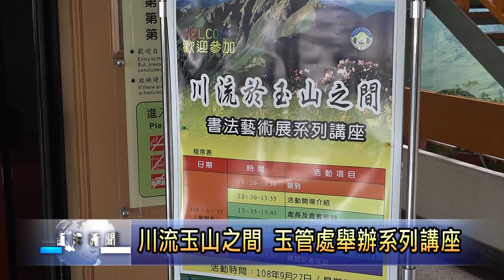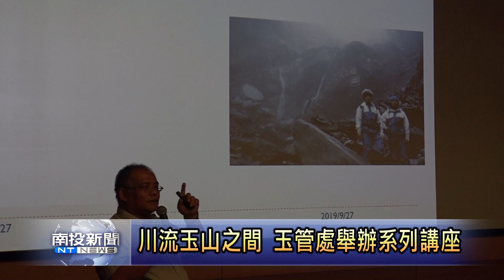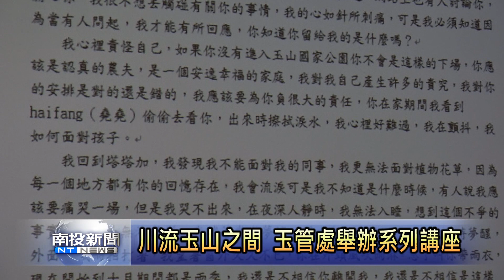南投新聞 水里玉管處玉山系列講座起跑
玉山國家公園管理處為著擴大監察院副院長孫大川，在水里玉管處舉辦的書法展覽的相關原住民文學效應。特別安排自九月27號起的六個禮拜五下午，舉辦玉山系列講座，專程邀請甲玉山關係最深的布農族文學家、登山家等知名人士前來演講、分享經驗，歡迎布農族人甲南投鄉親踴躍前來參加。